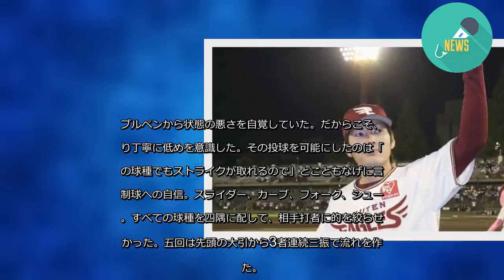すべての球種を四隅に配し、楽天・塩見が地力を発揮 - 毎日新聞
○楽天3―1ヤクルト●（11日・ヨーク開成山）
直球の走り、伸び、いずれもいま一つ。先発投手にとって厳しい条件の中、楽天・塩見は投球術に活路を見いだした。ヤクルト打線を7回1失点に抑え、5月下旬に復帰してから自身3連勝。2年連続雨で中止となっていた福島の地で、ファンに勝利を届け「雨が降らなくて良かった」と笑わせた。
ブルペンから状態の悪さを自覚していた。だからこそ、より丁寧に低めを意識した。その投球を可能にしたのは「どの球種でもストライクが取れるので」とこともなげに言う制球への自信。スライダー、カーブ、フォーク、シュート。すべての球種を四隅に配して、相手打者に的を絞らせなかった。五回は先頭の大引から3者連続三振で流れを作った。
ルーキーイヤーの2011年に9勝を挙げ、その後もコンスタントに勝ち星を重ねていたが、昨季は2勝に終わった。昨年10月、不安を抱えていた腰の手術に踏み切った。開幕には間に合わなかったが、しっかりとフォームを安定させ、結果を残している。
チームの序盤の快進撃は打線が支えていた。ここにきてしっかりと接戦を取れるようになり、伊藤投手チーフコーチは「4月が4月だっただけにね。岸とともに（存在は）非常に大きいし、相乗効果が出ている」。勢いだけではない、しっかりとした地力を発揮し始めた。【生野貴紀】